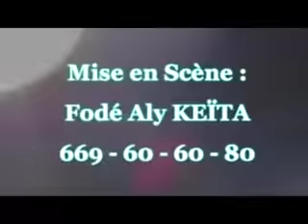diyè mighi nan guinima partie 11&12 nouveau film guinéen